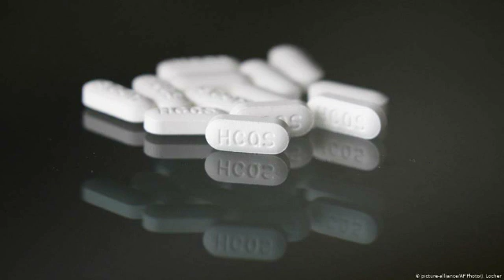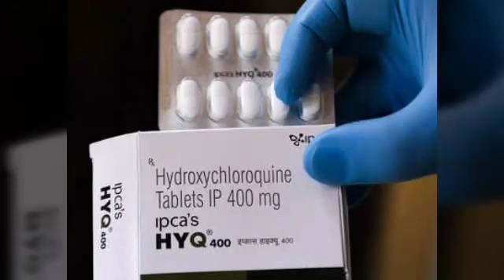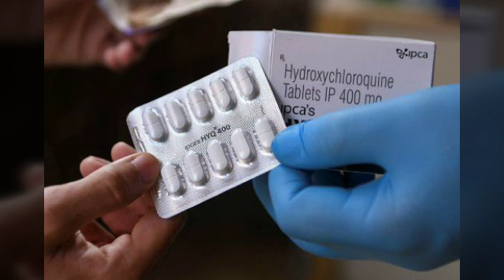US Revokes Use of Malaria Drugs for Pandemic